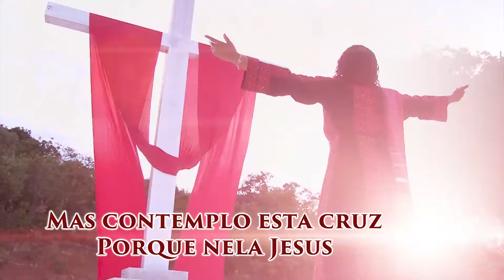RUDE CRUZ - Sirlene Cristina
RUDE CRUZ
Cantora: Sirlene Cristina
Harpa Cristã